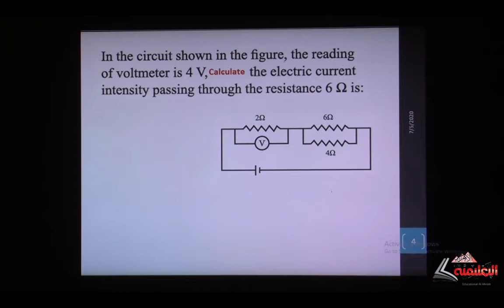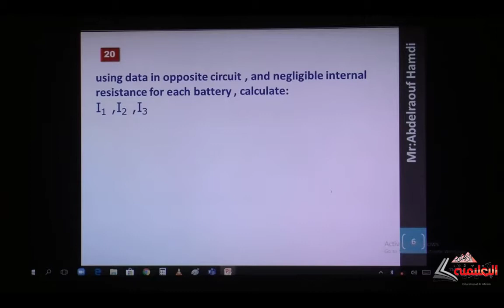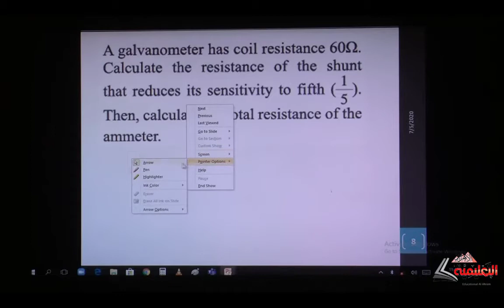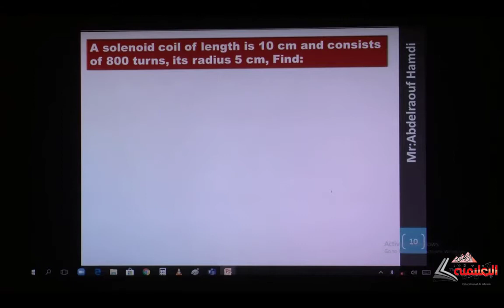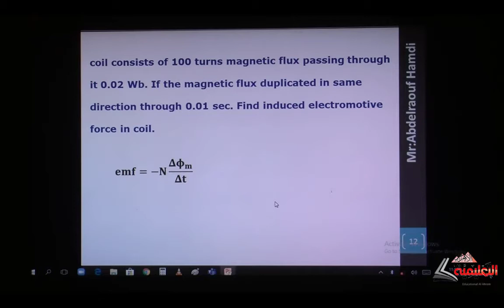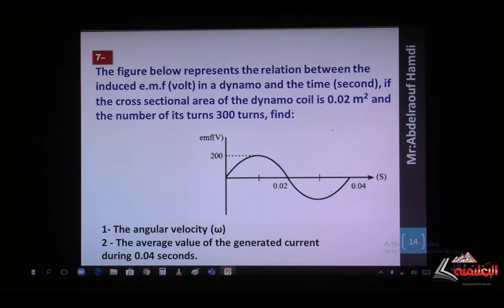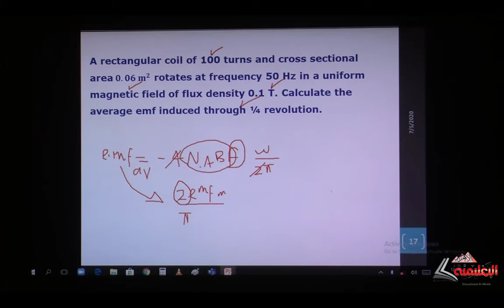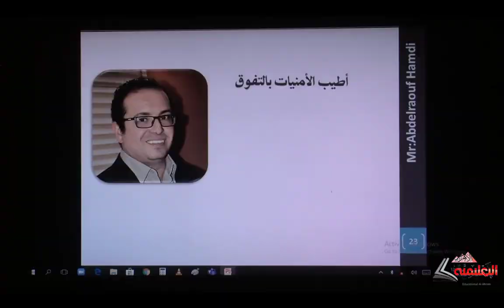مراجعة ليلة الامتحان للفيزياء ( لغات) الحلقة 3 الأستاذ / عبد الرؤوف حمدي#الاهرام_التعليمية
مراجعة ليلة الامتحان للفيزياء ( لغات) الحلقة 3
الأستاذ / عبد الرؤوف حمدي